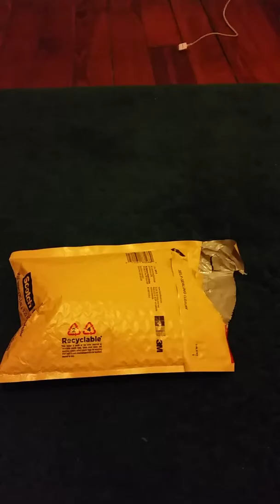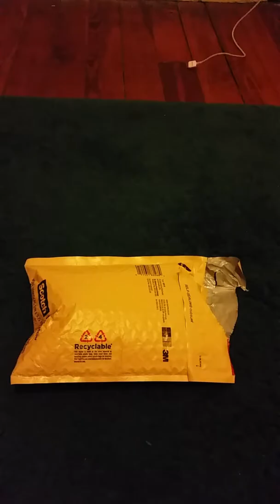Pokemon Unboxing, Special Nintendo Community Member Shout Out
Unova Elite 4 Trainer Grimsley in his Sun and Moon Kimono unveiling.

Special shout out goes to MMG Mike's Monster Gaming! Checkout their channel here! give them a like, a follow, anything that helps them out! They list their other sites as well in their about page!

give them a follow, commission, anything to help them out

Plush made by Flamboyant Pigeon